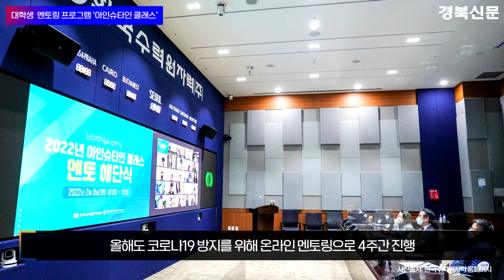한국수력원자력 제13기 아인슈타인 클래스 해단식 열어 경북신문TV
한국수력원자력이 8일 '아인슈타인 클래스' 해단식을 열었다. 해단식은 한수원 본사와 멘토들을 연결해 온·오프라인으로 진행됐다.

올해로 13기를 맞은 아인슈타인 클래스는 국내 유수 대학생을 멘토로 선발해 발전소 주변지역 초·중·고등학생을 대상으로 멘토링을 시행하는 재능나눔 프로그램이다. 2010년부터 시작한 아인슈타인 클래스에 참여한 멘티는 4300여명에 이른다.

올해도 코로나19 확산 방지를 위해 온라인 멘토링으로 진행됐다. 1월 3일부터 4주간 대학생 멘토 39명이 원자력발전소 주변지역 166명의 멘티에게 학습지도, 진로상담, 정서교육 등의 온라인 멘토링을 시행했다.

전영태 한수원 상생협력처장은 "멘티들이 더 큰 꿈을 꿀 수 있게 멘토들이 적극적으로 도와줘 고맙다"며, "멘토들도 재능기부를 통해 성장하는 기회가 되었기를 바란다"고 말했다.

한수원은 앞으로도 발전소 주변지역의 학생들을 위한 양질의 교육기부 사업을 진행해 교육격차 해소에 앞장선다는 방침이다.